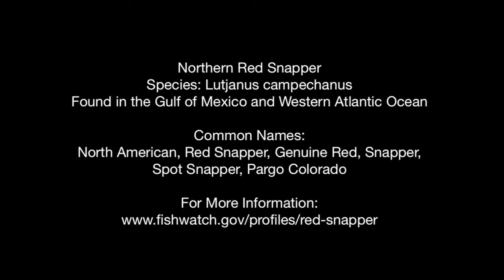Red Snapper Schooling Underwater In The Gulf Of Mexico | B-Roll Footage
Credit: NOAA Fisheries

Northern Red Snapper (Lutjanus Campejanus). Found in the Gulf of Mexico and Western Atlantic Ocean. Other common names: North American, Red Snapper, Genuine Red, Snapper,  Spot Snapper, Pargo Colorado.